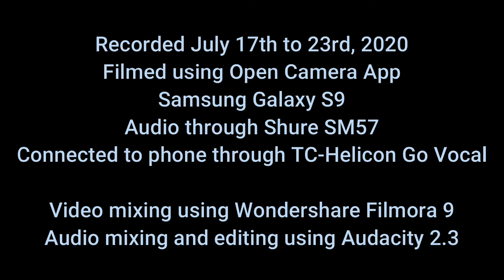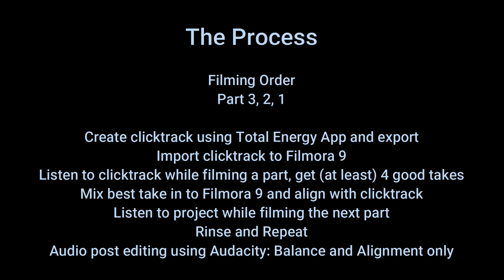When The Saints Go Marching In for Trombone Trio - Brent Heisinger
When The Saints Go Marching In for Trombone Trio
Arranged by Brent Heisinger

Recorded During the Pandemic, July 17th to 23rd, 2020
All parts played by Erik Dabel